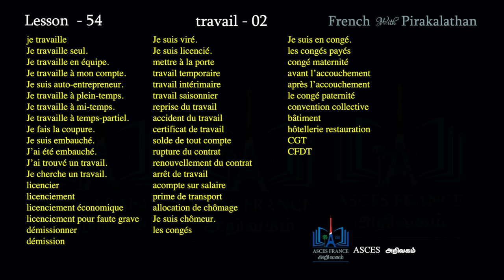lesson 54 | வேலை - 02 | travail - 02 | French with Pirakalathan | ASCES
முதலாம் கூட்ட வினைச்சொற்கள் -

🏫 : 35 Rue Maurice Lachatre, 93120 La Courneuve